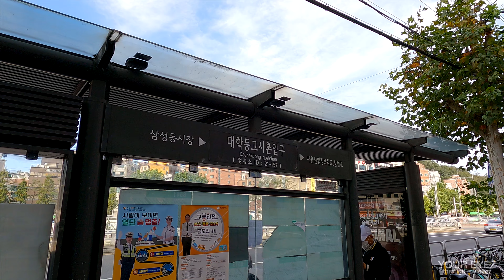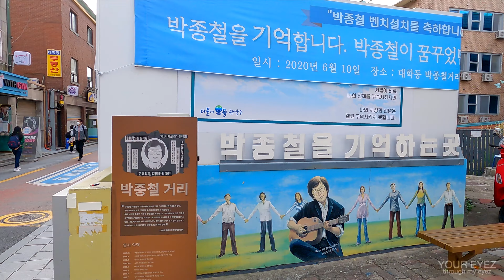【4K】Walking around Sillim Gosi Village for high difficulty exam Seoul Korea 신림동고시촌 新林洞考試村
Saw a village in Sillim-dong, where many students are busy studying today.

사법고시의 폐지 후의 신림동고시촌을 보았습니다.

【Sillim-dong Gosi Village】 - Wikipedia

Gosichon(Korean: 고시촌), also called Goshichon or Goshi Village, is a Korean term used to refer to residences of civil service examinees.

See you in next video soonest 😊